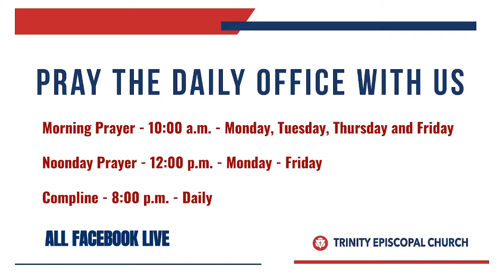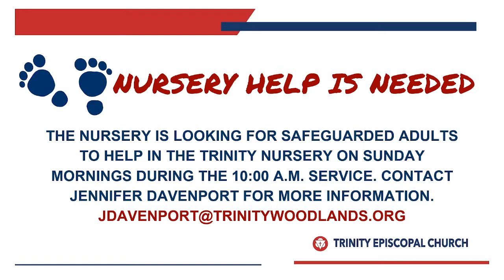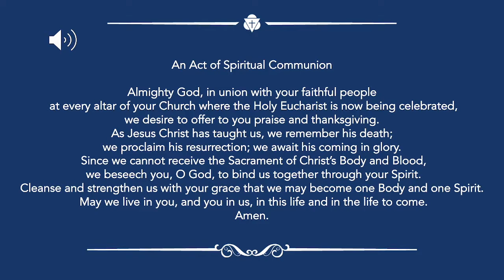Worship for Sunday, September 19, 2021